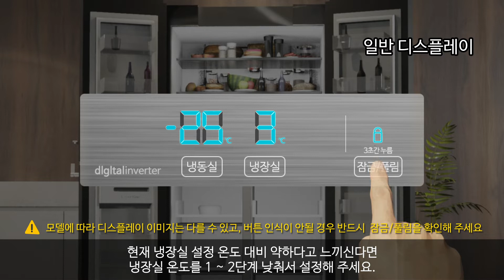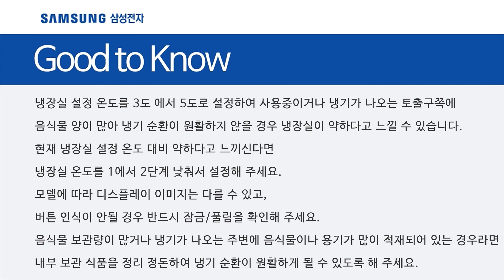[삼성전자 냉장고] 온도 설정 및 음식물 보관 방법입니다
00:00 시작하기
00:07 냉장실 안시원할 경우
00:23 냉장실 온도 조절 방법
00:46 보관 식품 정리정돈
01:01 내용 요약